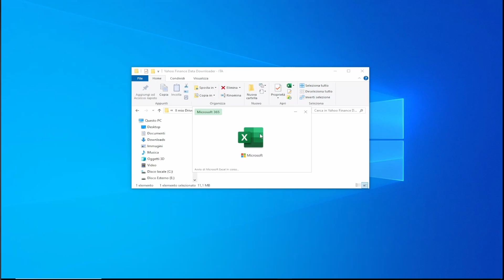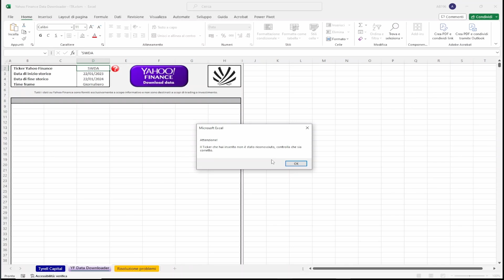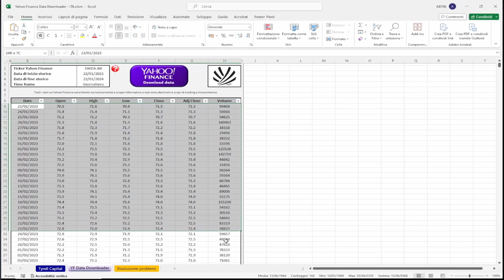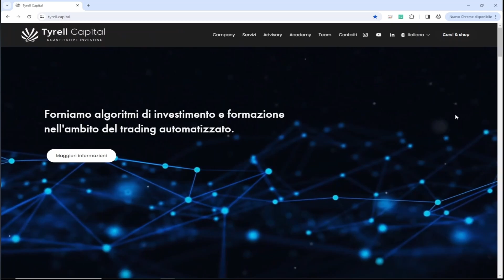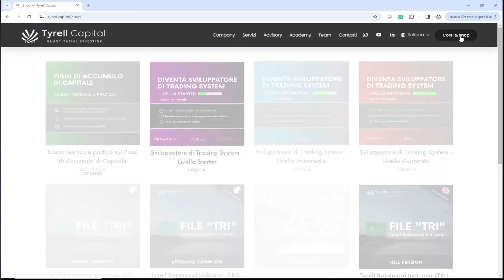Come scaricare i dati storici da Yahoo Finance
ATTENZIONE: Yahoo Finance non permette più il download dei dati storici gratuitamente, per tale motivo la pagina web relativa al file è stata temporaneamente rimossa.

In questo video vi presento un file sviluppato con Excel che vi permetterà di scaricare in pochi istanti i dati storici di qualunque strumento finanziario direttamente dal database di Yahoo Finance
Link agli argomenti presentati durante il video:
00:00 Introduzione
01:26 Yahoo Finance
01:59 Il file Yahoo Finance Data Downloader
03:11 Utilizzo del file
07:52 Come scaricare il file
08:53 Conclusioni

*Per qualsiasi domanda o proposta di collaborazione scrivici a:*
Il canale YouTube di *Tyrell Academy* nasce dalla volontà dei soci fondatori di *Tyrell Capital* di promuovere una cultura finanziaria semplice e chiara, di qualità, supportata da dati e dimostrazioni matematiche, ma soprattutto gratuita.

*Tyrell Capital* è una fintech impegnata nel campo degli investimenti che trae vantaggio da un approccio di tipo tecnologico ed ingegneristico applicato all’ambito della finanza.

Più in particolare, *Tyrell Capital* fonda la propria identità su un metodo di tipo quantitativo, sviluppando strategie di investimento basate sull'evidenza di dati oggettivi e scenari ripetibili, piuttosto che sulla discrezionalità di chi le implementa.

*Tyrell Academy*